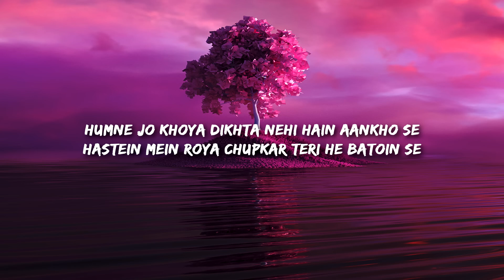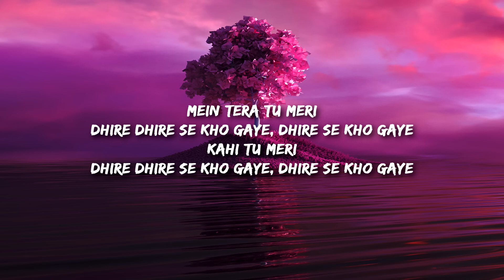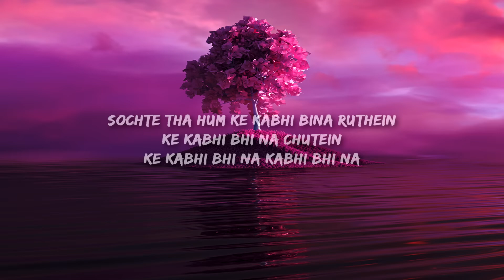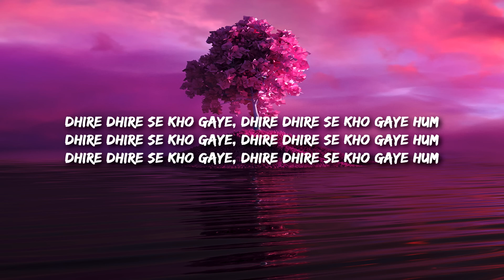[1 HOUR 🕐 ] Taaruk Raina - Kho Gaye (Lyrics) From Mismatched Season 2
आ गिरा आसमान
दिल गवाह है
साथ तू ना सही
दिल जवान है
काग़ज़ के पन्नो पे
मैं लिख डून तेरा नाम
लकीरों में ही
रहता है अंजाम
मैं तेरा तू मेरी
धीरे धीरे से खो गये
धीरे से खो गये
कहीं तू मेरी
कोशिशों में ख़ुशनसीबी ना हो
आहतों में जब करीबी ना हो
हुँने जो खोया
दिखता नही है आँखों से
हंसते मैं रोया
च्छुपकर तेरी ही बातों से
लकीरों में ही
लिख दे तू अंजाम
कहीं तू मेरी
सोचते थे हम
की कभी भी ना रूठें
की कभी भी ना छ्छूतें
की कभी भी ना कभी भी ना
सोचते थे हम
धीरे धीरे से खो गये हम